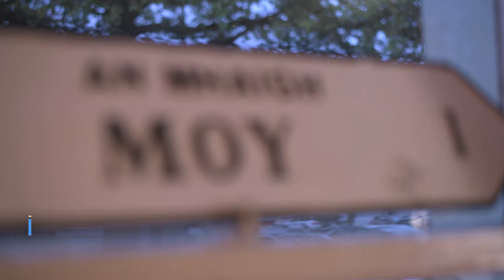The Hanna Sisters - I Will Love you Every Time [Official Video]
The official music video for The Hanna Sisters - I Will Love you Every Time

shorturl.at/alrCU

VIDEO CREDITS:
Directed and Edited by: Darran Hanna
Location: Tomney's Bar, Moy